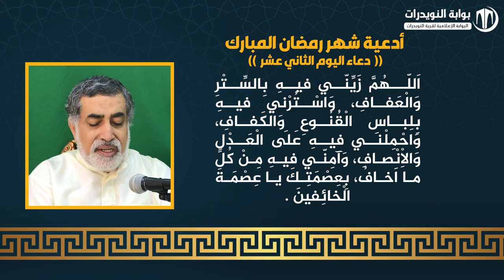أدعية ايام شهر رمضان المبارك - دعاء اليوم الثاني عشر - بصوت القارئ فؤاد الجردابي